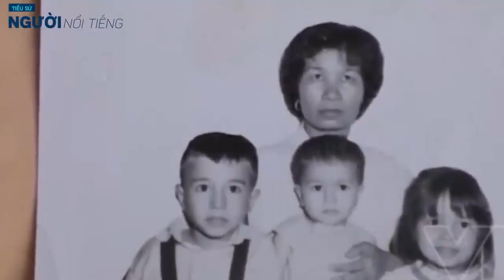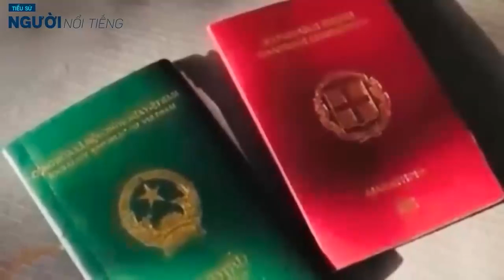Tiểu sử KOSTAS NGUYỄN VĂN LẬP Cuộc đời truân chuyên lạ của người lính Hy Lạp trở thành anh hùng VN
Anh hùng lực lượng vũ trang nhân dân Kostas Nguyễn Văn Lập và Nguyễn Văn Lập (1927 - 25 tháng 6 năm 2021), tên khai sinh Kostas Sarantidis (tiếng Hy Lạp: Κώστας Σαραντίδης), là một chiến sĩ người Hy Lạp–Việt Nam. Ông là người nước ngoài duy nhất từ trước tới nay được phong tặng danh hiệu Anh hùng Lực lượng Vũ trang Nhân dân của Việt Nam. Ông là chiến sĩ "Việt Nam mới", người Hy Lạp duy nhất từng hoạt động trong lực lượng Việt Minh thời chiến tranh Đông Dương.
Sau 1954, ông từng bị khai trừ khỏi Đảng Lao động Việt Nam vì không chấp nhận tái hôn với vợ cũ. Năm 1965, ông trở về Hy Lạp và sống tại đó đến khi qua đời. Sau khi về nước, ông tích cực vận động người Hy Lạp ủng hộ Việt Nam, ông đã vài lần về thăm Việt Nam và có nhiều đóng góp cho quan hệ giữa 2 nước. Ngày 9 tháng 11 năm 2010, Chủ tịch nước Việt Nam công nhận ông là công dân Việt Nam. Tháng 5 năm 2013, Chủ tịch nước đã phong tặng danh hiệu Anh hùng lực lượng vũ trang nhân dân Việt Nam cho ông.

Theo: Vnexpress...